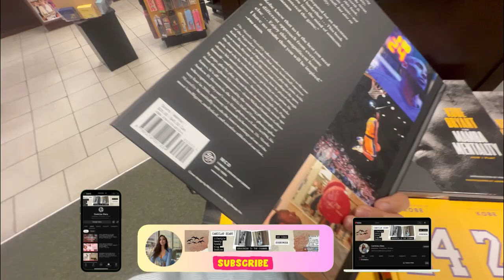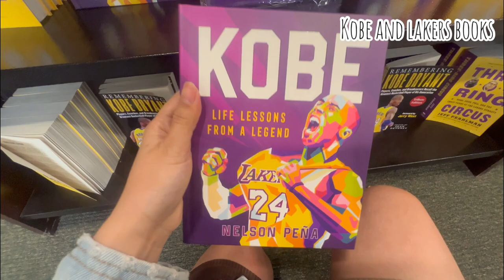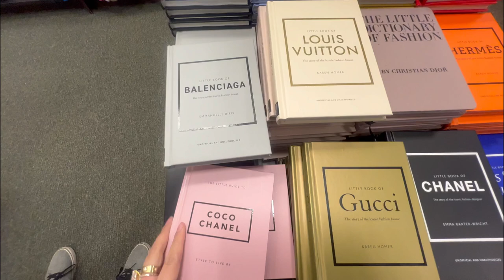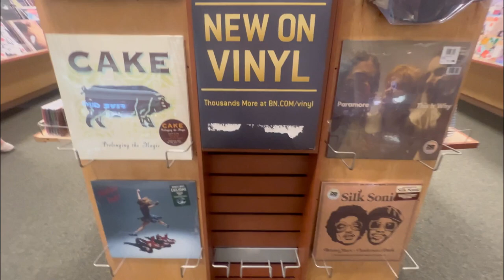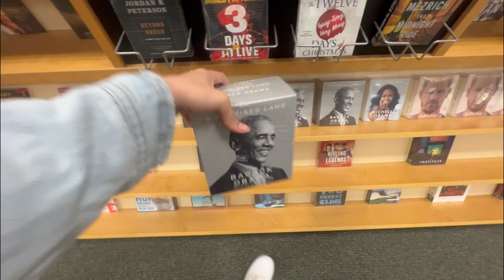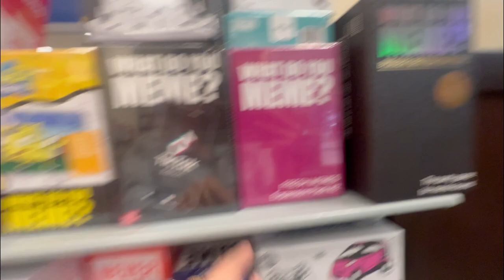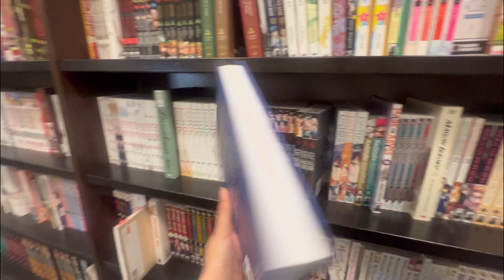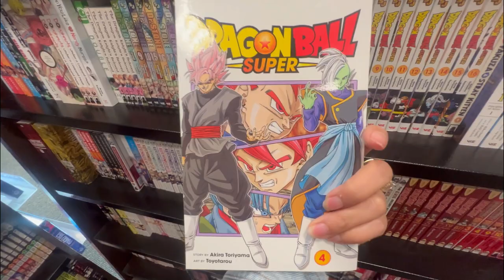VLOG: BOOKSTORE IN THE USA | Kobe Bryant, Lebron James, Manga, Luxury Books | Vinyls and so much!📚✨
In this vlog, join me as I take vou through a amazing day in my life as I show you what's inside BARNES AND NOBLE BOOKSELLERS ,(I found some exciting things like KOBE BRYANT, LEBRON JAMES, LUXURY BOOKS, VINYLS, MANGA BOOKS, GAMES, FUNKO POP, BTS, BLACKPINK ETC.). Come along for the ride and see how I make the most of my day in the city of Los Angeles.

Hello Everyone, sana nag enjoy kayo sa vlog for today.
Love vou all!

*DONT FORGET TO WATCH IN HD ALL OF THE VIDEOS TO ENJOY A BETTER QUALITY VIDEOS

*WHAT VIDEOS YIU GUYS WANT ME TO DO NEXT?

FACEBOOK FAN PAGE: Cami Clau

Streets. (Sleepy Remix)-twexih twexih

?sub_confirmation=1